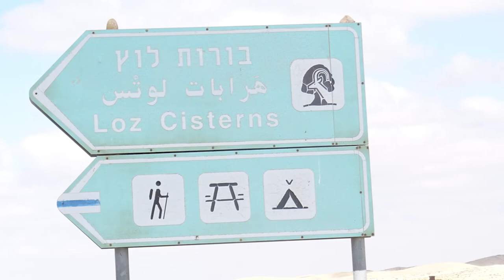בורות לוץ [] Lotz Cisterns [] Israël Néguev Borot Lotz Lotz - citernes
Lotz Cisterns, Borot Lotz‎;   is an archaeological site in Negev Mountains, Israel, where 17 ancient
 water cisterns are located. Of those, about 8 are still filled with water after winter rains.
The cisterns are spread over an area of two square kilometers in the vicinity of Mount Ramon. At the site, there is also an ancient pistacia atlantica tree. During the winter and spring months, numerous flowers grow in the area, primarily around sources of water.
  The cisterns were rarely visited by Israelis until they became accessible by road in the 1980s. In 1980, following the peace agreement with Egypt, interest in the Negev began to grow. Route 171 was paved to the site, where archaeological excavations and restoration was conducted    Until these excavations, the prevailing view, introduced by archaeologist Yohanan Aharoni, had been that the cisterns were dug during the reign of Solomon, and that they were in use until the Babylonian Captivity. However, with the discovery of Canaanite artifacts at the site, many began to believe that the cisterns are even older.
Because the site is located in one of the most isolated regions in Israel, and as a result has little light pollution, it is a popular spot for amateur astronomy